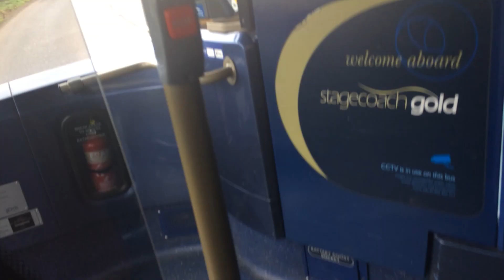Stagecoach Torquay (Southwest) Scania Enviro 400 - 15932 // YN63BXA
Date: (sometime in February 2019)
Route: GOLD
Destination: (Totnes Seven Stars Hotel - Torquay Debenhams)
Livery: GOLD-branded.
Depot: Torquay